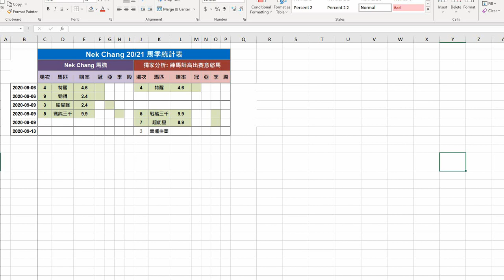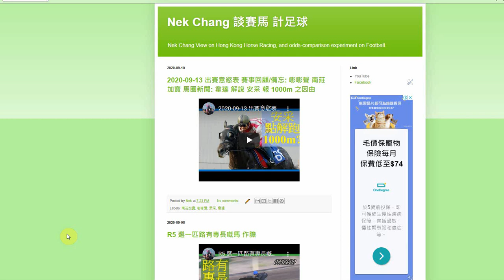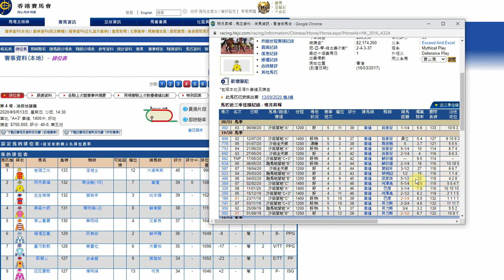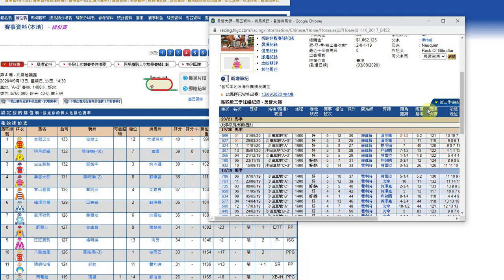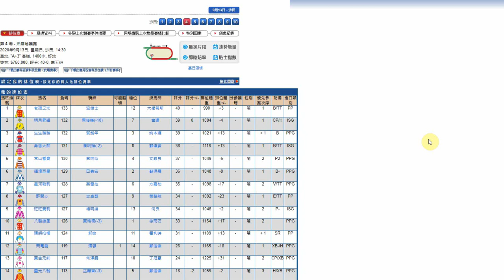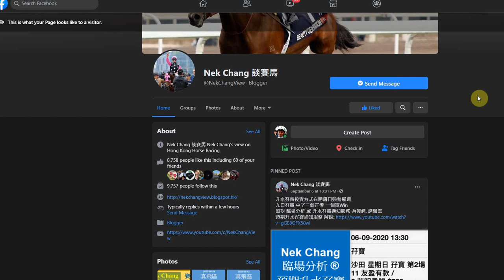R4 選一匹減磅增程嘅馬 作膽